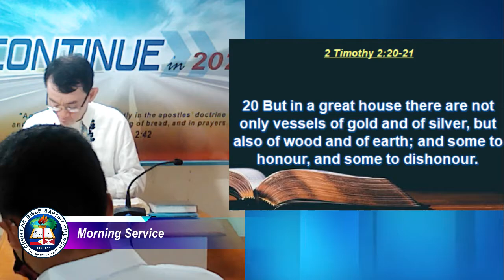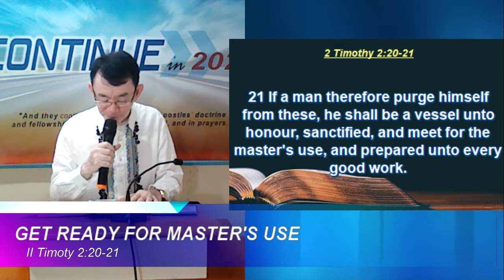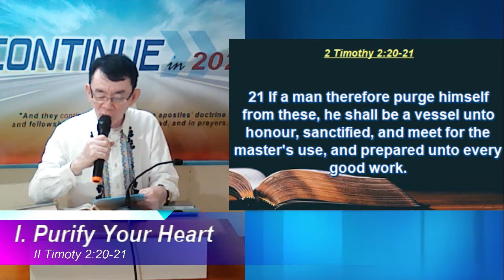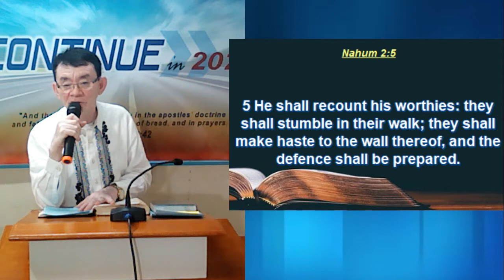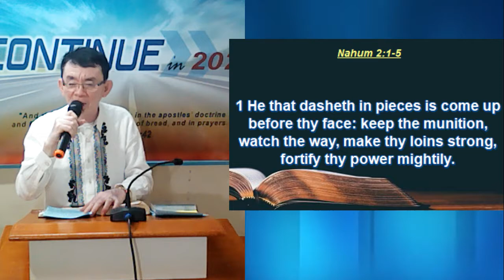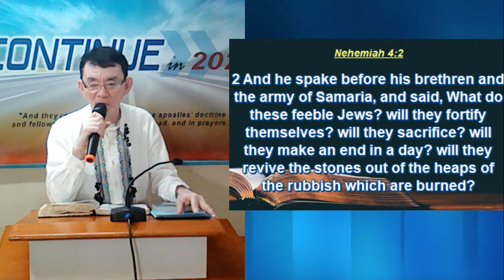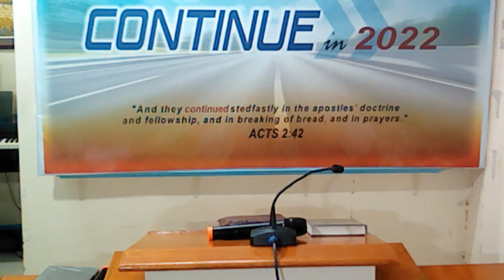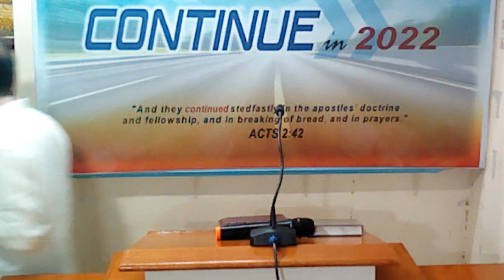GET READY FOR MASTER'S USE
Sunday Morning Worship | July 24, 2022 | Pastor Bong D. Varona